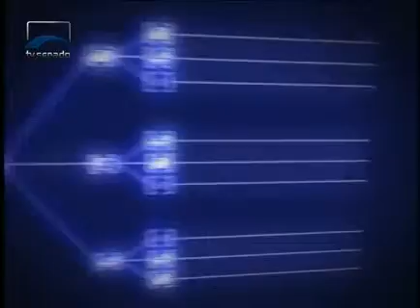Alô Senado - Alô Senado 184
Neste Alô Senado, o sen. Paulo Paim comenta o ensino de História da África; o sen. Vital do Rêgo informa sobre a PEC 300; o sen. Cristovam Buarque analisa sugestão relativa a presidiárias gestantes; a sen. Ana Rita opina sobre a falta de professores; o sen. Gim Argello explica os terrenos vazios em áreas centrais de Brasília; e o sen. Pedro Taques fala sobre o combate à corrupção na polícia.